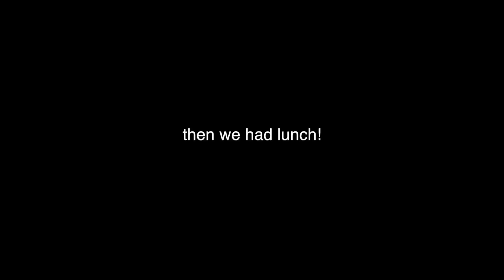HOLLYWOOD VIBE WEEKEND COMPETITION & CONVENTION!! ( Carson daily #46 )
Remember to stay positive and be yourself!